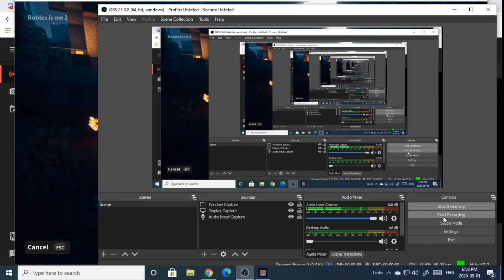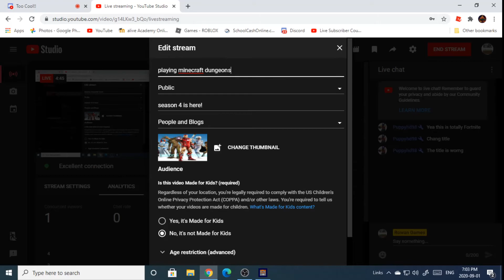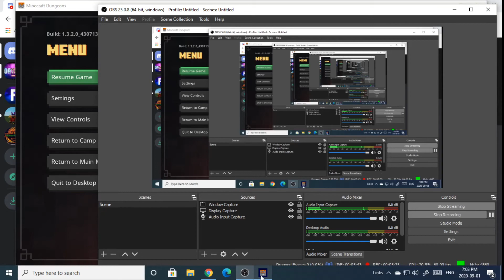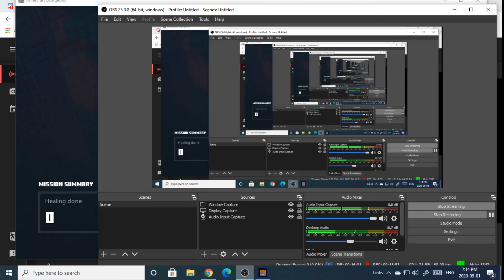minecraft dungeons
uh yeah minecraft dungeons :)